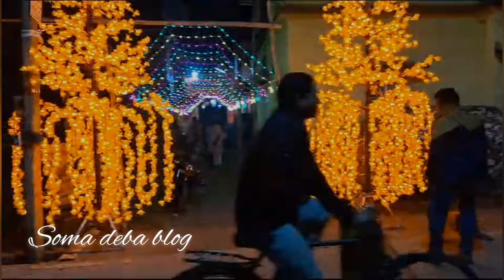আমাদের বাড়ির কালী পুজোর ব্লগ।। মা, কে আনতে গেলাম সবাই মিলে🙏🙏🙏 পাল বাড়ি।।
আমাদের বাড়ির কালী পুজোর ব্লগ।। মা, কে আনতে গেলাম সবাই মিলে🙏🙏🙏 পাল বাড়ি।।Daily blog soma deba blog bengali blog kali puja blog motivation blog part-1